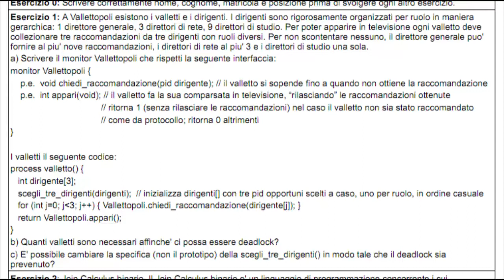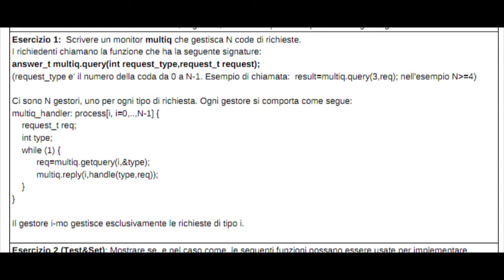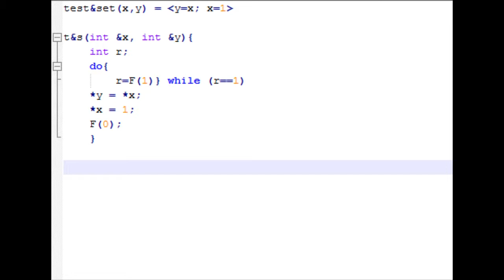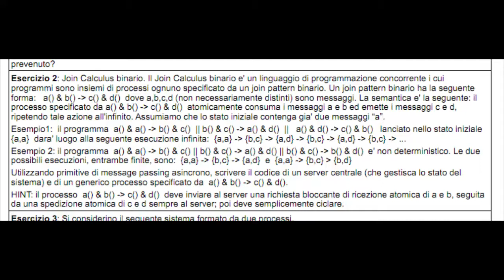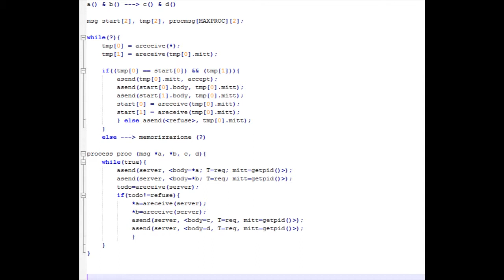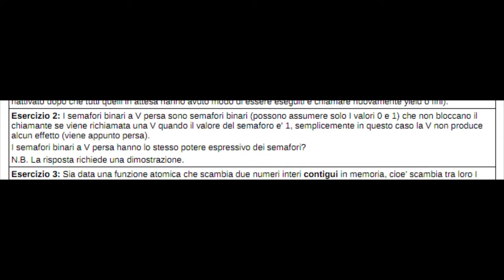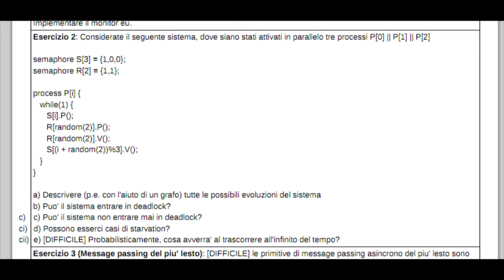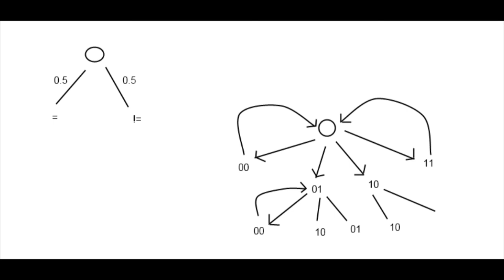Venerdì 10 Dicembre 2010 - Lezione 28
00:00 Domande
5:52 Esercizio 1 del 15/06/2007
11:26 Esercizio 1 del 16/06/2009
18:01 Esercizio 2 del 10/07/2009
24:24 Esercizio 1 del 19/06/2006
30:46 Esercizio 2 del 15/06/2007
1:07:26 Esercizio 2 del 01/09/2009
1:12:11 Esercizio 3 del 01/09/2009
1:19:59 Esercizio 2 del 17/09/2008